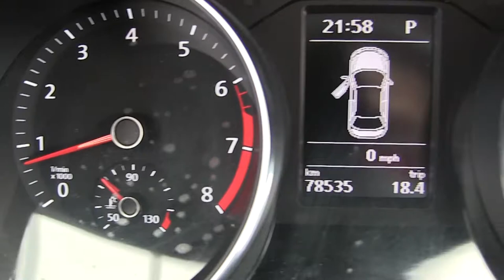Volkswagen / Passat 4p Sportline L5/2.5 Aut LED / 2016/ c048907